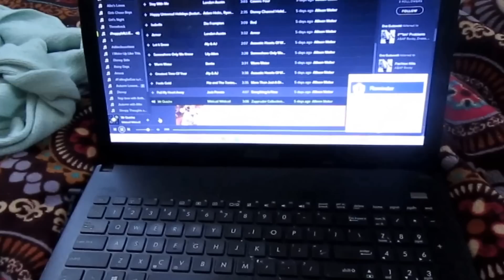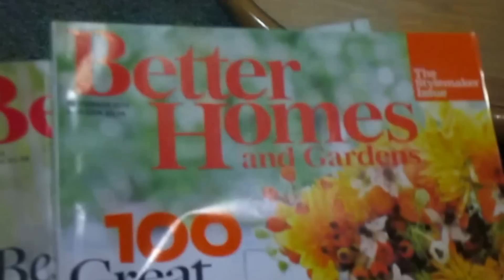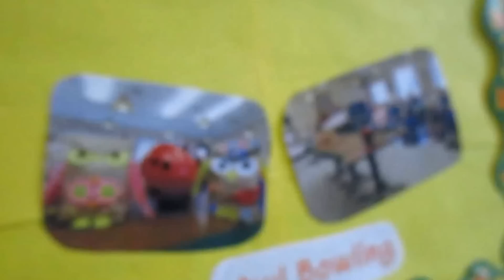It's Cool To Sing In The Car Vlogmas 7, 2014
ubscribe and get a virtual hug? ◕‿◕
Wanna be friends? **MY LINKS*

If you see this, comment ''Your favorite song  '' below"

**This